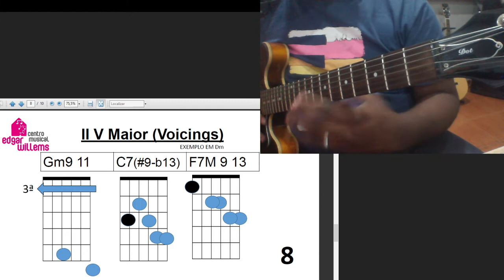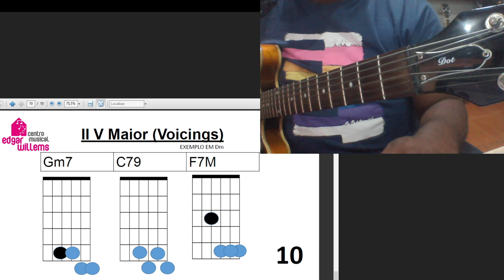10 EXEMPLOS II V MAIOR PARA GUITARRA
Essa progressão é parte integrante do E-book "100 progressões para JAZZ GUITAR" para vc que quer dar um UP em suas sequências Jazz, MPB, Neo Soul, GOSPEL. 😱😱😱

100 sequências , menos de 😲 20 centavos cada, 👉👉👉🔥🔥
 Abordagem
• 31 Movimentos para Acordes Parados
• 26 VAMP sobre acorde MAIOR e menor
• 16 Voicings para V7
• 16 Voicing para II V MAIOR
10 Voicings para II V menor